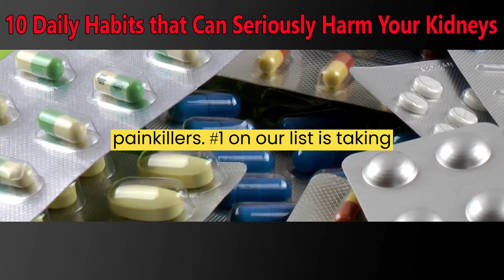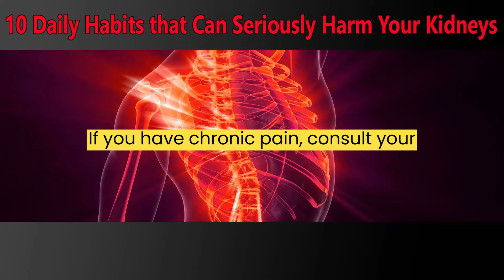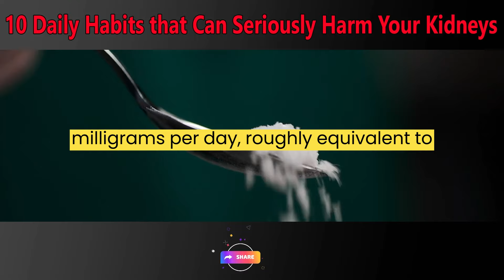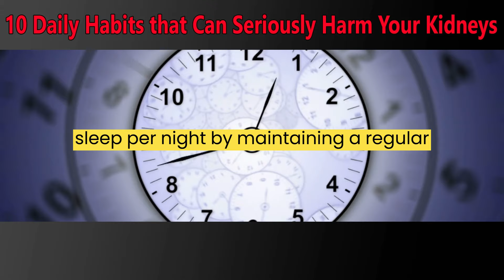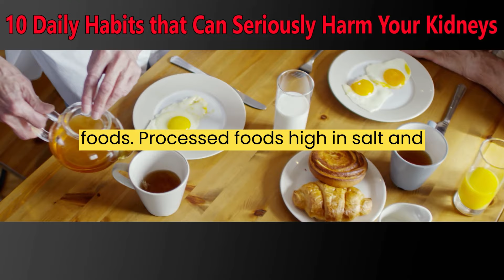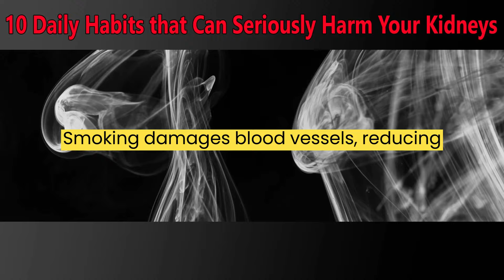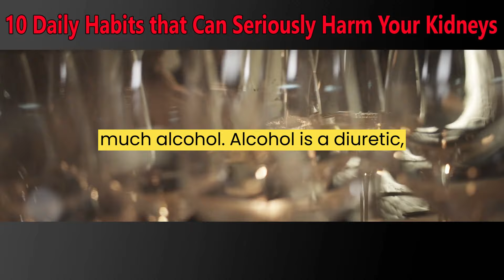Unlocking the Secrets: 10 Daily Habits that Can Seriously Harm Your Kidneys | Healthographer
🚨 Discover the hidden dangers affecting your kidney health! 🚨 In this eye-opening video, we unveil the top 10 daily habits that might be silently damaging your kidneys. From common painkiller usage to dietary choices, we delve into the ways you could be unknowingly harming your vital organs.

👉 Learn crucial insights and find out how to protect your kidneys before it's too late! Knowledge is power, and understanding these habits can empower you to make positive changes for your overall well-being.

🔍 Dive into each habit, understand the impact on your kidneys, and most importantly, discover practical tips on how to break free from these destructive routines. Prevention is key, and we're here to guide you towards a healthier lifestyle.

👊 Don't let these habits take a toll on your kidneys. Let's start a conversation on kidney health! 💙

10 habits that will seriously damage your kidneys
10 habits that will seriously damage your kidneys!
habits that can damage your kidneys
10 habits that will destroy your kidneys
habits that damage your kidneys
habits that damage kidneys
10 common habits that will destroy your kidneys!
8 habits that damage your kidneys
bad habits that damage kidneys
habits that destroy your kidneys
12 bad habits that damage your kidneys

👏 If you found this video helpful and informative, please consider supporting our channel by making a donation through PayPal.
producing quality content and reaching more people. Thank you for your support!

If you think you may have a medical emergency call 911 immediately. "Healthographer" does not endorse or recommend any specific tests, physicians, products, procedures, opinions, or other information that may be mentioned in our videos. Relying on any information that is provided by "Healthographer", its employees, or others appearing in the content is solely at your own risk.